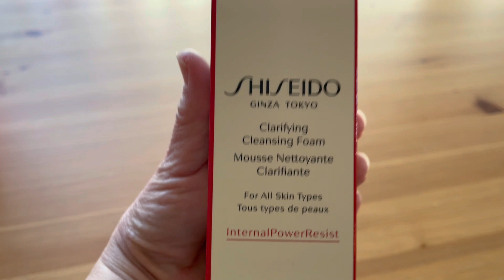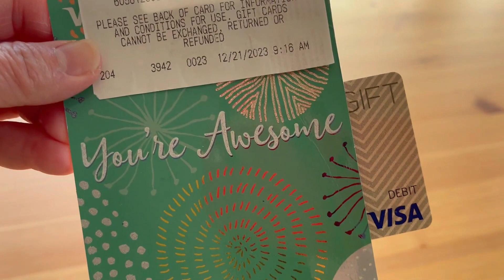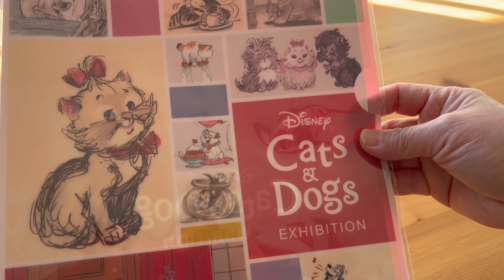What I Got For Christmas (2023) - Part 2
Hello, friends!  Finally got to film the part 2 of the presents I was gifted during the holiday season.  Again, this video is not intended to brag in any way, shape or form.  It is created to give you some gift ideas and to provide some level of entertainment.